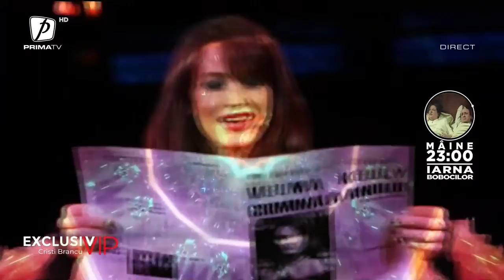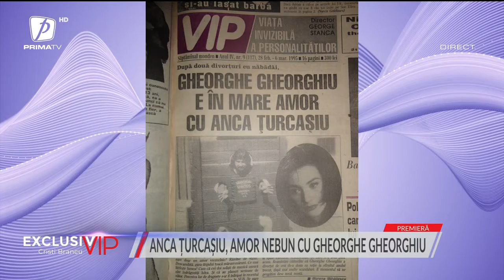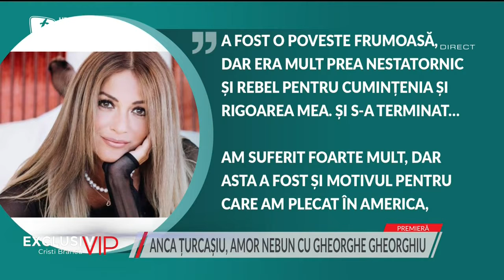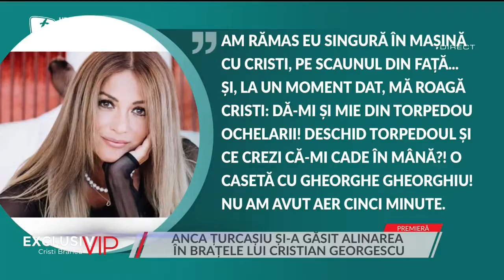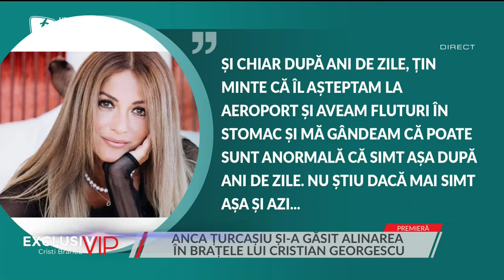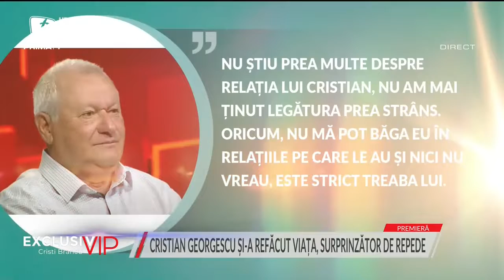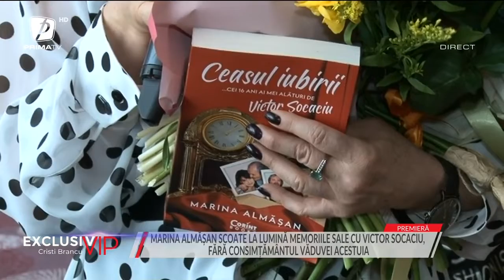EXCLUSIV VIP 5 MAI 2022